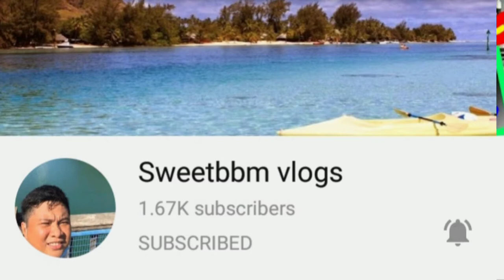100 Gallon Freshwater Aquarium With Silver Dollar Fish, Angelfish And Catfish. Shout Out Super Chat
100 Gallon Freshwater Aquarium With Silver Dollar Fish, Angelfish And Catfish. Shout Out Super Chat

Super Chatter